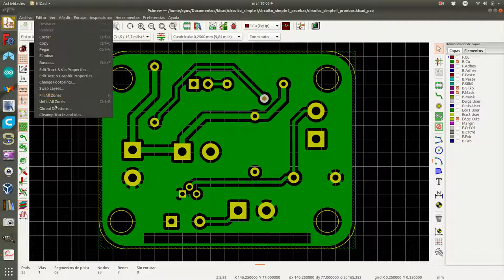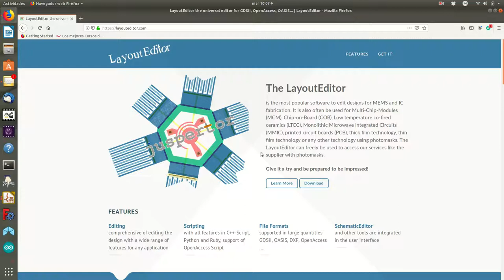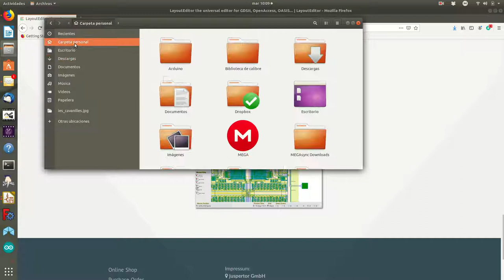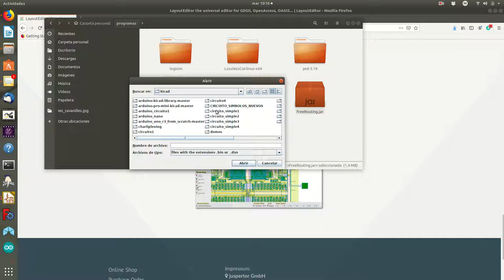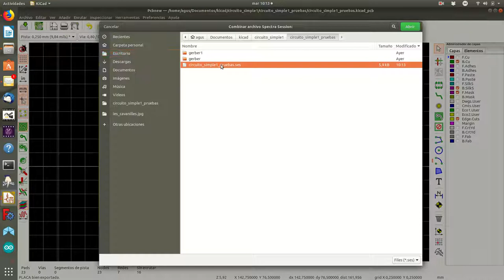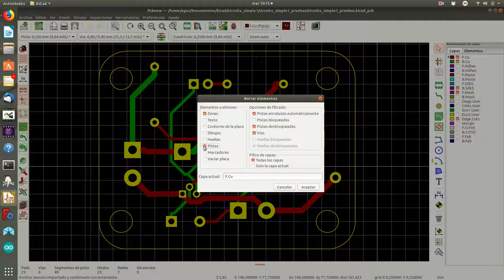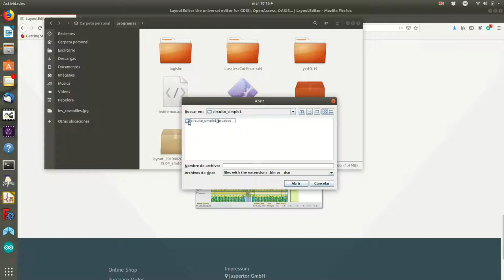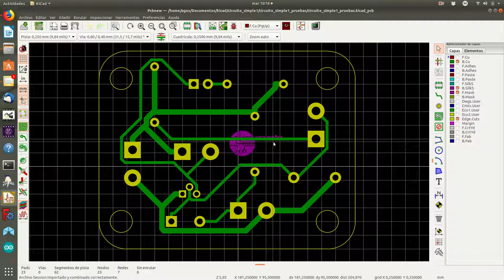pcbnew9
Utilizar el módulo externo Freerouting perteneciente al programa LayoutEditor para un enrutado automático en la verisón 5 de kicad.